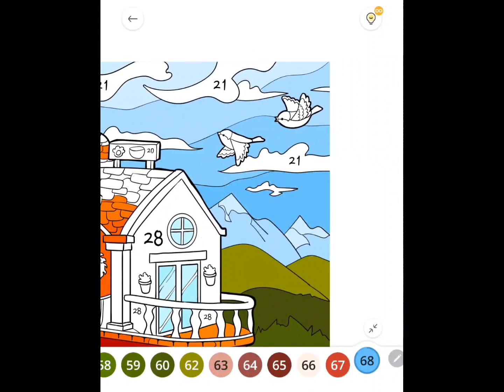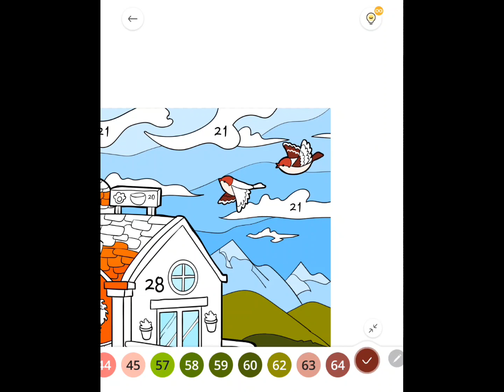Paint By Number [PBN]: #263